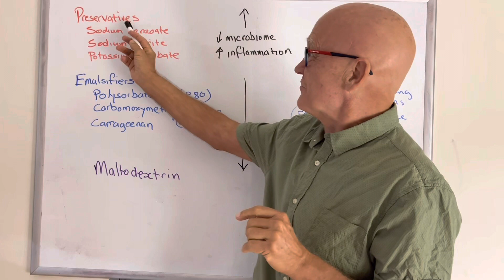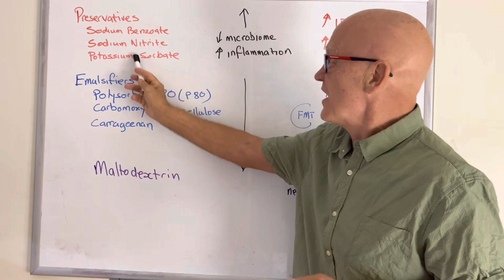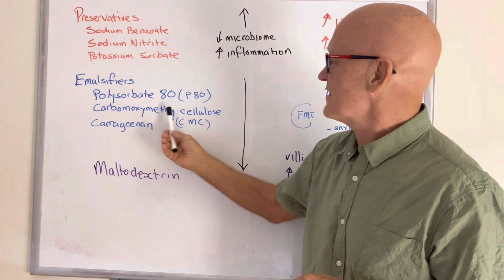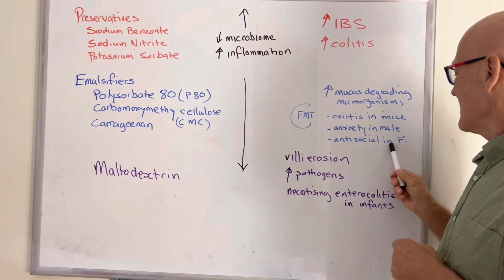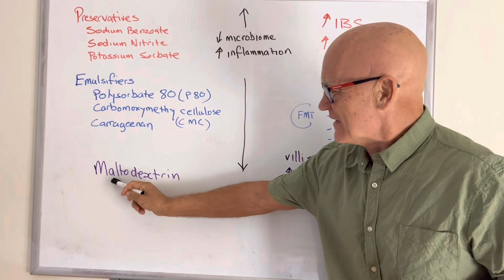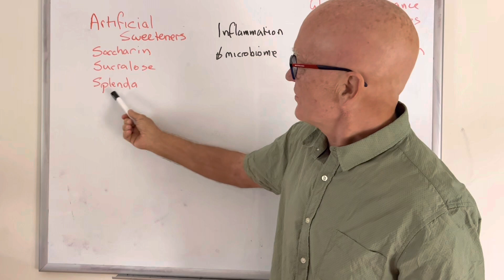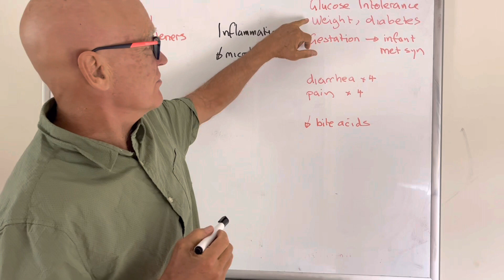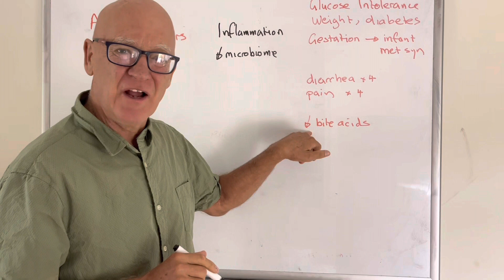You Are Losing Your Gut Health Because Of These 4 Deadly Food Additives. Explained In This Video!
In this video, I will show you the 4 deadly food additives that deteriorate your gut healthand make you sick. These additives are preservatives, emulsifiers, maltodextrin, and artificial sweeteners. For a deeper understanding, be sure to watch the entire video.

I look forward to seeing you all in my upcoming videos!